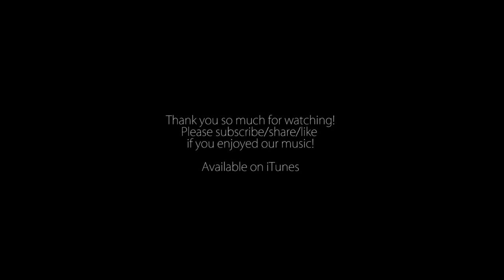Burn - Ellie Goulding - Official Music Video Cover by Jeff Hendrick & Katy McAllister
Katy and I had a musical reunion since her moving to Nash!